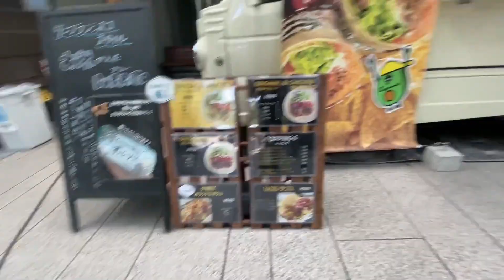國學院大學キャンパスツアー2023【ハイライト】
公道が中を通るキャンパスです。コンパクトで効率的、近代的な校舎も見どころ。